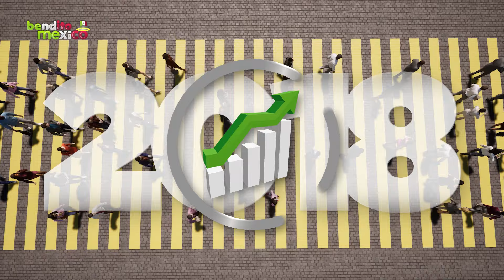4 países CENTROAMERICANOS con MÁS CIUDADANOS en MÉXICO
La ubicación geográfica del istmo centroamericano ha conferido a la región la característica natural de ser un corredor migratorio bidireccional, facilitando el flujo e interacción de diversas culturas desde tiempos previos a la colonización.

En las últimas 3 décadas, este fenómeno se ha intensificado, especialmente debido a los conflictos militares en varias naciones centroamericanas, lo que ha impulsado un movimiento demográfico en busca de zonas más seguras, en particular hacia Estados Unidos.

Otros, sin embargo, han decidido asentarse en territorio mexicano, ayudando a crecer una comunidad importante de expatriados que posee un peso económico, social y cultural de renombre. Así, y según data del INEGI, te invito a explorar los 4 países de Centroamérica que más emigran a México.

¿Será alguno de estos países de América Central como Guatemala, El Salvador, Honduras, Nicaragua, Costa Rica, Panamá?